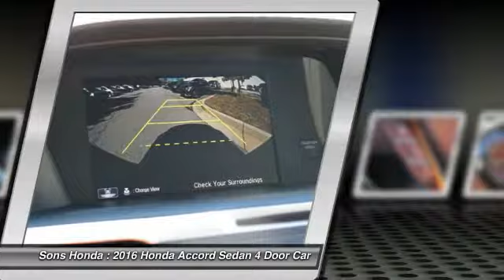2016 Honda Accord Sedan McDonough GA 17252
2016 Honda Accord Sedan  - $23725

Sons Honda
105 Sons Drive

Don't miss this 2016 Honda Accord Sedan. It's equipped with Automatic transmission and features a Crystal Black Pearl exterior. With 5 miles, You'll want to take this 4 Door Car home. Make a great choice today.